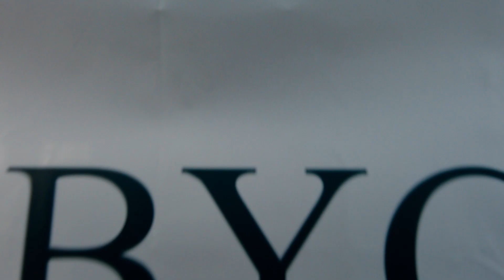Babycakes: it's a state of mind